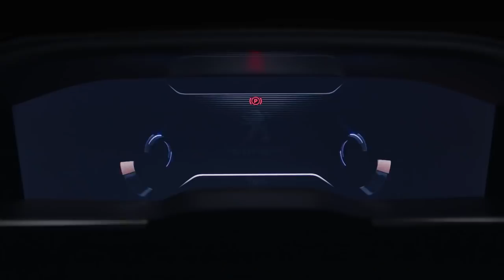Peugeot 508 SW 2018 - test, opinie, spalanie LINK W OPISIE